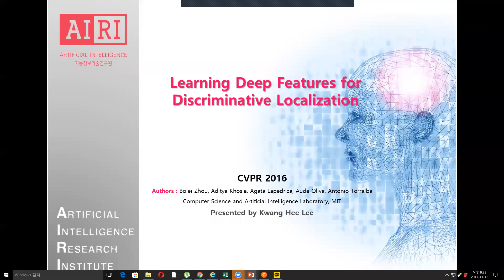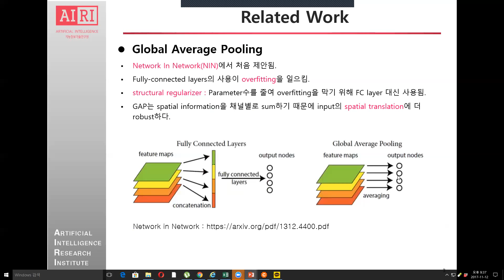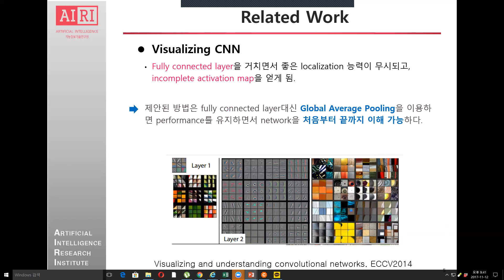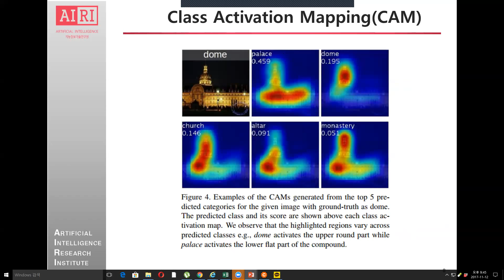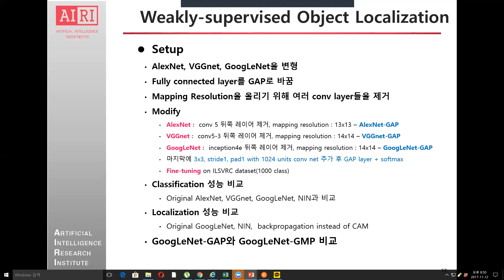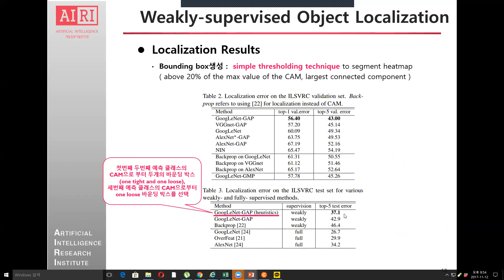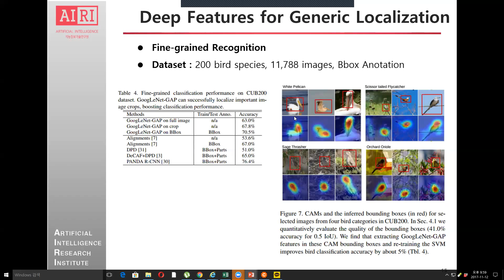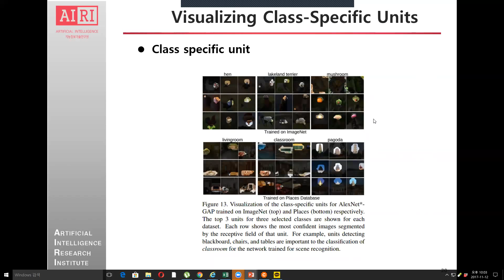PR047: Learning Deep Features for Discriminative Localization